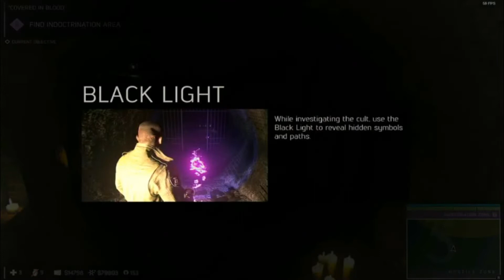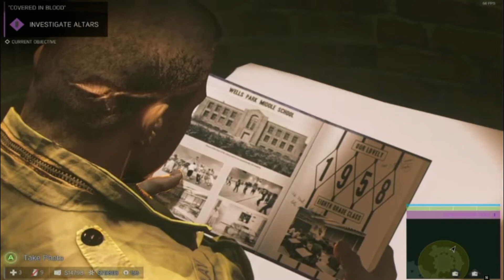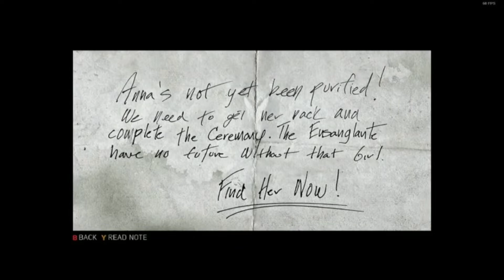Let's Play Mafia IIII Definitive Edition - Episode 27 (Covered in Blood DLC)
Welcome to New Bordaux in the south, As we follow the story of Lincoln Clay

Now that the Main Story is done it's time we pay attention to some of the other stories, Today we continue with the Covered in Blood DLC